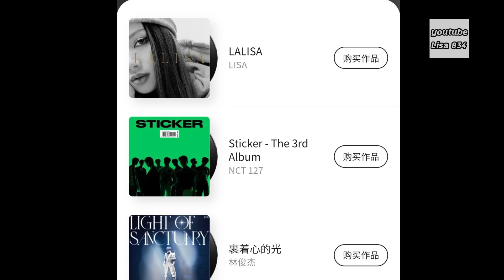คลิป ลิซ่า ตัวจริง!! มาตอบ เรื่องไทย/อันดับ 1 ในจีน/อย่าแกล้ง Lisa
LILI's FILM [LiLi's World - '쁘의 세계'] - EP.3 M/V REACTION